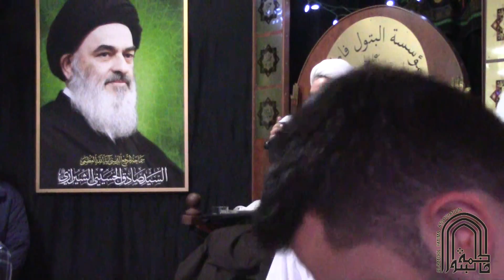شبيه القاسم بن الحسن عليه السلام 1437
أداء : الشيخ ثائر الكوفي
الرادود مجتبى الدباغ
و الطفل محمد الكوفي (بدور القاسم ع)